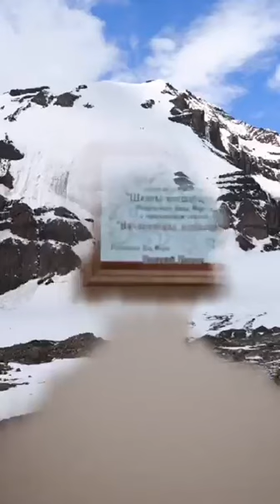БОЛЕЗНЬ, как симптом семейной системы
Семейная система - живой организм со своим жёсткими законам. Они  сформулированы немецким психотерапевтом Бертом Хеллингером. Он назвал их Порядками.

Этому не учат в школах и ВУЗах. Как не учат быть счастливыми. Незнание законов, как и неверие в них, не освобождает от ответственности.

Я 20 лет отработала врачом и 10 лет  психологом. Сегодня о том, как связаны Законы и Болезни?